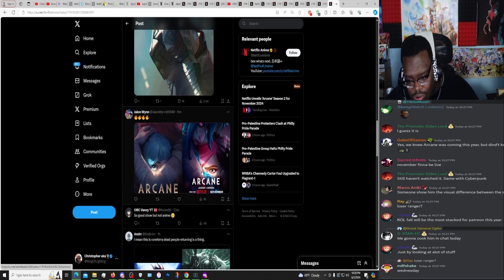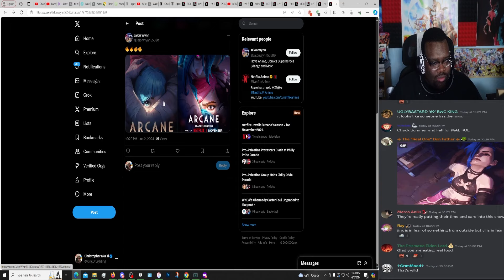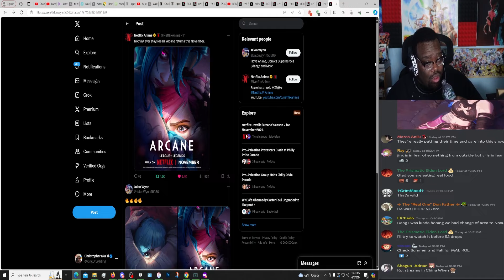ARCANE SEASON 2 IS COMING?! BIG HYPE!!